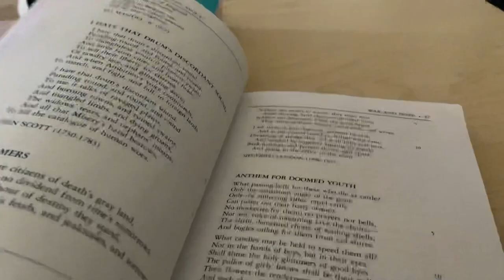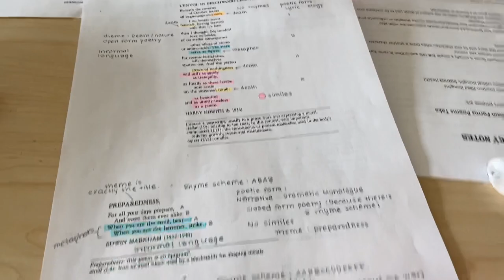vancouver high school vlog 🇨🇦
Hi everyone^^
This is my very first high school vlog, so I hope you guys enjoyed it!